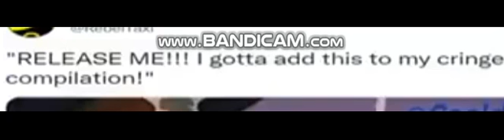RELEASE ME, I GOTTA ADD THIS TO MY cRInge CompiLATIon